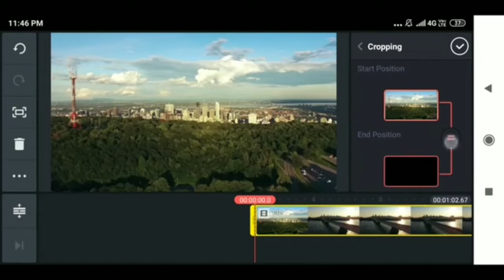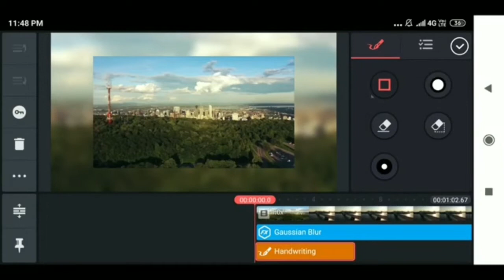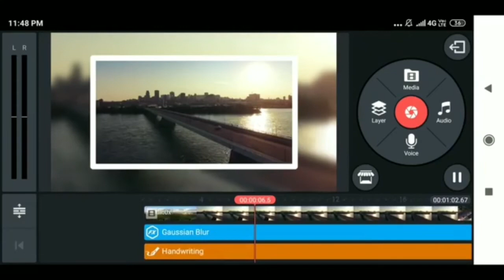How To Make Background Blur in KineMaster.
How To Blur

KEYWORDS
how to blur background in photoshop,
photoshop tutorial,
blur background photoshop,
background blur,
background blur in photoshop,
background blur camera app for android
kinemaster tutorial,
android video editing,
video editor,
photoshop tutorial,
make background blur,
make background blurry in photoshop,
make background blurry iphoneandroid video editing,
kinemaster pro video editor,
edit video on android,
kinemaster tutorial,
kinemaster tutorial bangla,
kinemaster tutorial gacha life.
kinemaster tutorial how to make a cool 3d intro intro making in android,
how to add a thumbnail to a youtube video,
how to edit aesthetic pictures,
how to earn money in youtube.
background blur
Kinemaster background blur using android phone.